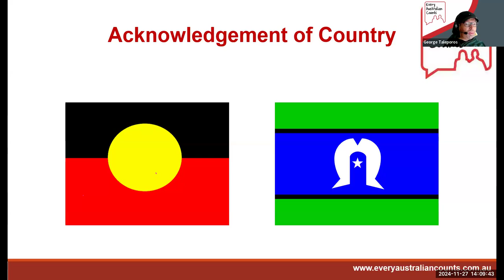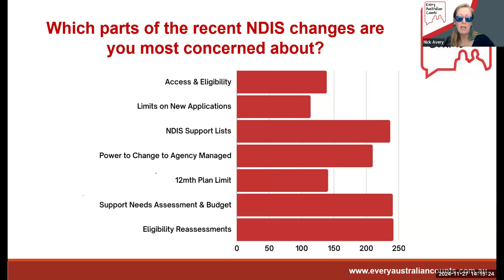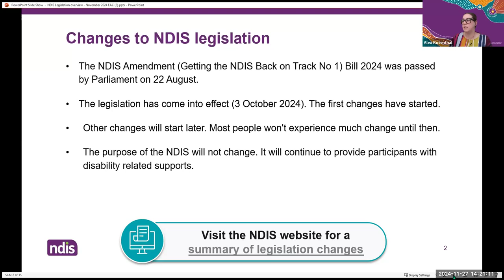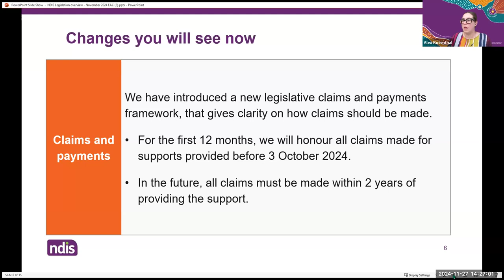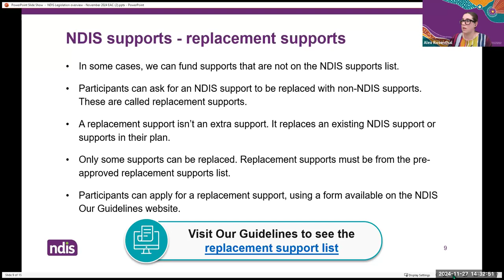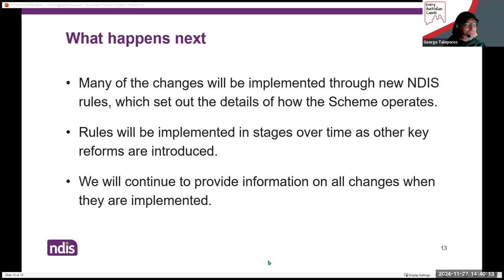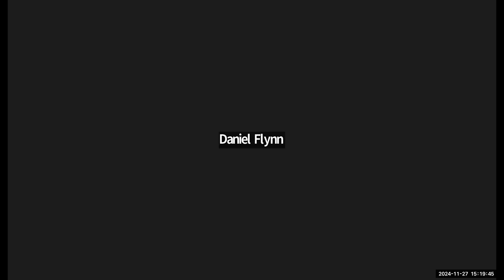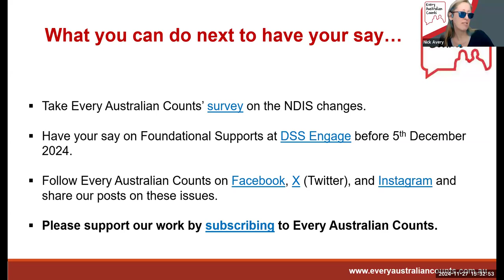"Unpacking the Changes: Mythbusting with the NDIA" EAC November 27 Community Forum Recording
This is the recording of the Every Australian Counts Community Forum: Unpacking the Changes – Mythbusting with the NDIA, held on Wednesday, 27 November 2024.
Hosted by EAC Independent Chair George Taleporos, this forum features representatives from the National Disability Insurance Agency (NDIA) presenting on the NDIS Support In/Out Lists, the Replacement Rule, and more. The session concludes with a Community Q&A, addressing key questions from participants.
This recording is an excellent resource for anyone seeking clarity on recent changes to the NDIS and their potential impact.